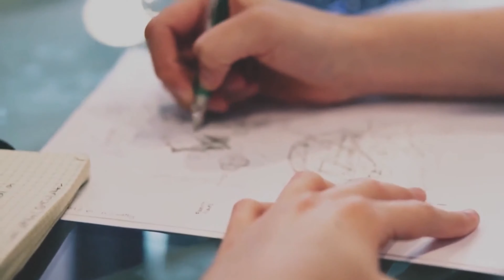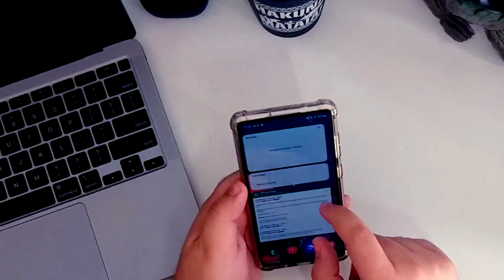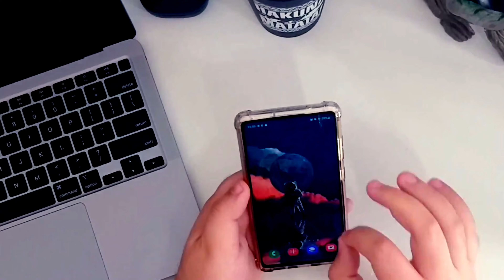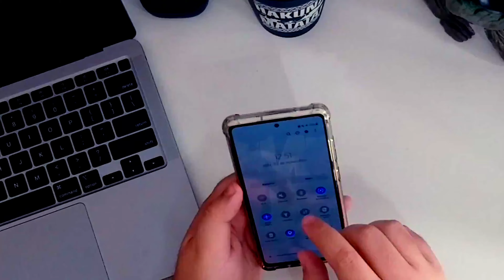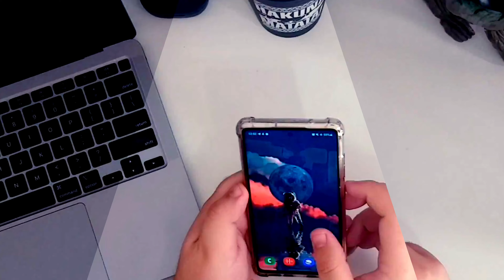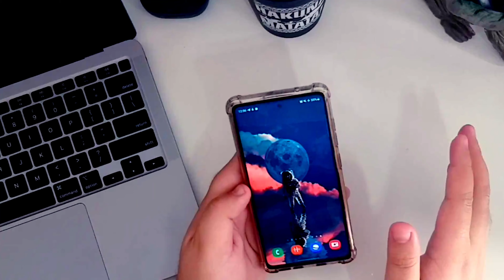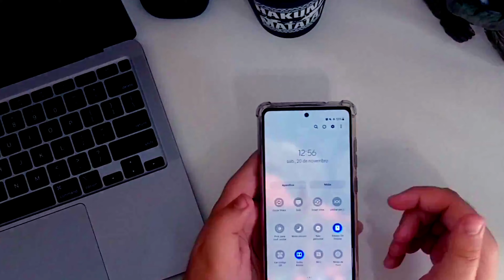O que eu gostei e não gostei no Samsung Galaxy S20 FE | Galaxy S20 FE Vale a pena?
Galaxy S20 FE Vale a pena? O que eu GOSTEI e NÃO GOSTEI! Galaxy S20 FE Vale a pena? Galaxy S20 FE é bom? Confira no vídeo os pontos em que eu gostei muito do smartphone e também o que eu não fiquei satisfeito com esse dispositivo. 4 Coisas que NÃO GOSTEI no Samsung Galaxy S20 FE Snadragon (Foi DIFÍCIL Achar!😆)

Veja 4 pontos negativos de coisas que não gostei no galaxy s20 fe snapdragon. Foi muito difícil achar algo que eu não gostei nesse aparelho!

★ Smartphone Samsung Galaxy A32 128GB Branco 4G - 4GB RAM Tela 6,4” Câm. Quádrupla + Selfie 20MP ➽
★ Smartphone Samsung Galaxy A02 32GB Azul 4G - Quad-Core 2GB RAM 6,5” Câm. Dupla + Selfie 5MP ➽